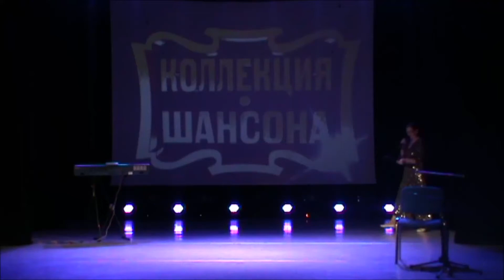Татьяна Якимова - "Мишка"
7 февраля в Центре культуры и искусств города Рузы состоялась долгожданная программа проекта «Любимые песни и романсы» – «Коллекция шансона». Открыли вечер участники танцевального коллектива «Ретро» под управлением хореографа Екатерины Кузнецовой, исполнив вальс под песню Михаила Круга «Это имя».
Некоторые постоянные зрители «Любимых песен и романсов» утверждают, что придя однажды на программу, больше не могут пропустить ни одной встречи. Даже если исполняемый жанр музыки не лежит к сердцу, то увидев на сцене человека, с которым часто сталкиваешься на улице или стоишь в одной очереди в магазине, то и восприятие совсем другое. Телевизор и монитор компьютера не могут передать всю гамму чувств, те эмоции, что ощущают посетители самых народных концертов ЦКиИ.